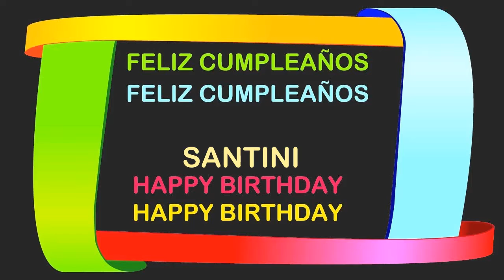Santini Birthday Postcards & Postales